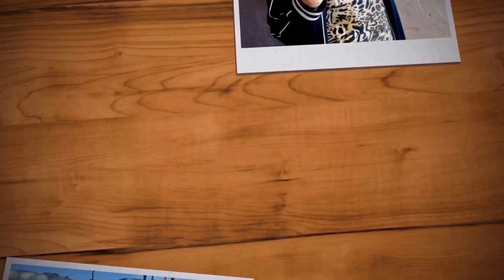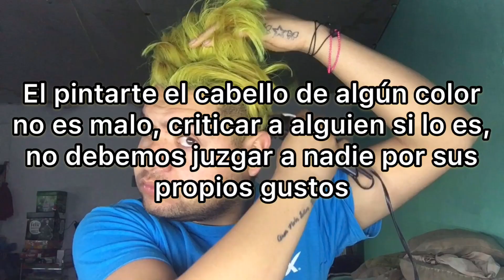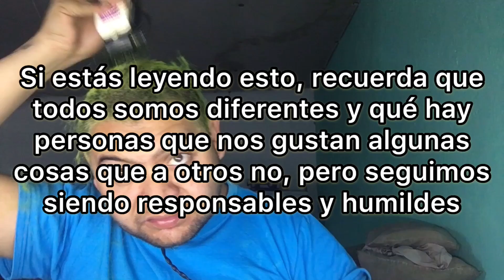Por Esta Razón Cambié De LOOK- Pedro Castellón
Gracias por todo el amor que me dan

Contenido creado para niños